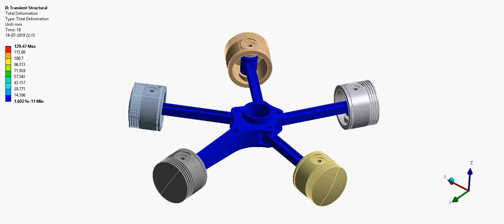RADIAL PISTON ENGINE.SIMULATION IS DONE IN ANSYS.